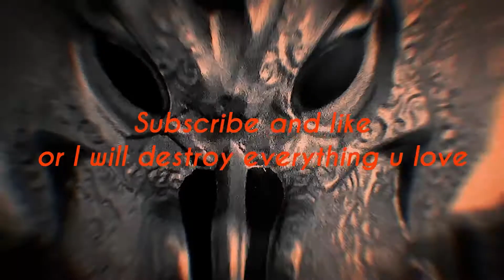Sauron the duck • "a day in my life"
Honesty this is my favoritest video I’ve ever made

song: "I Don't Want to Set the World On Fire"
by the Ink Spots